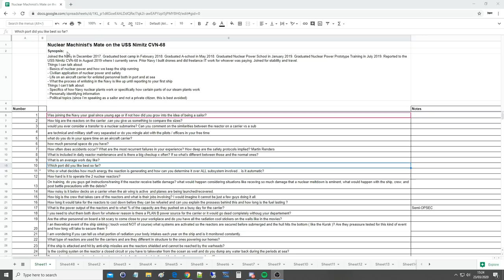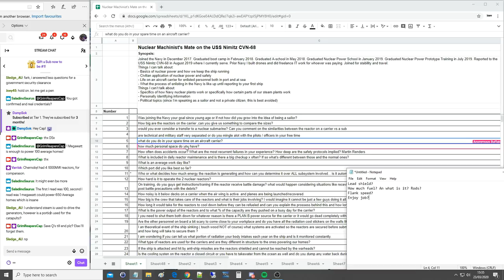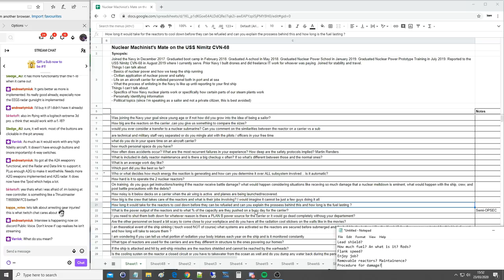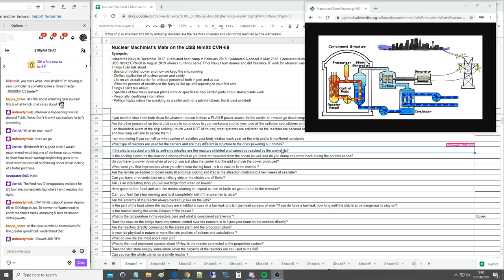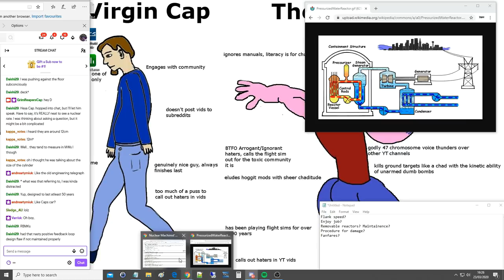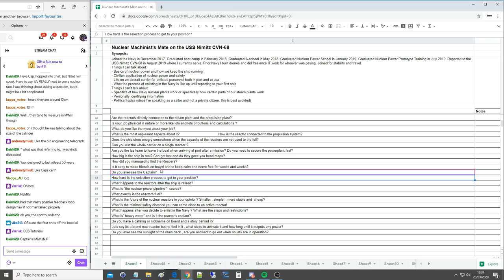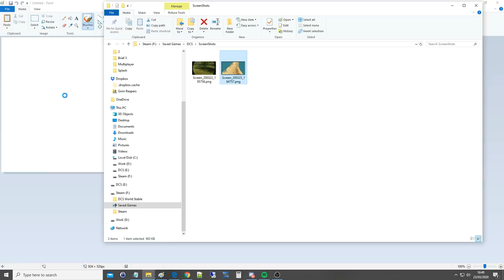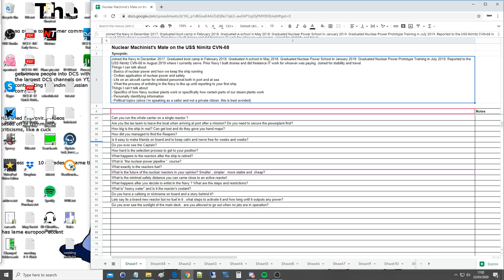Interview: Nuclear Machinist On USS Nimitz CVN-68